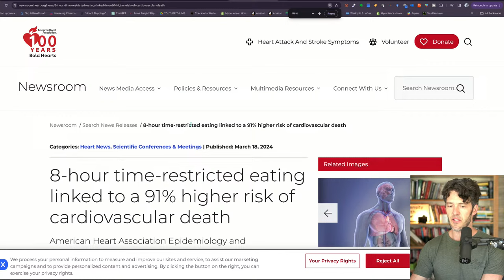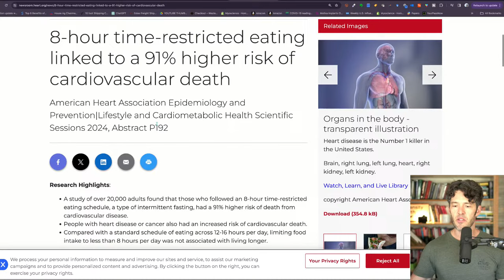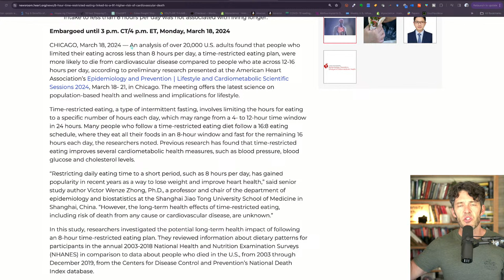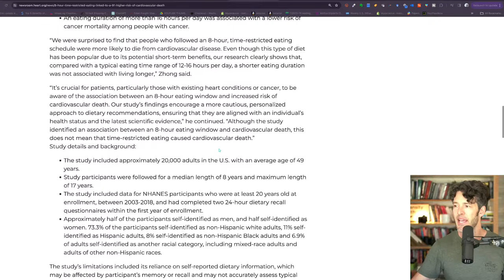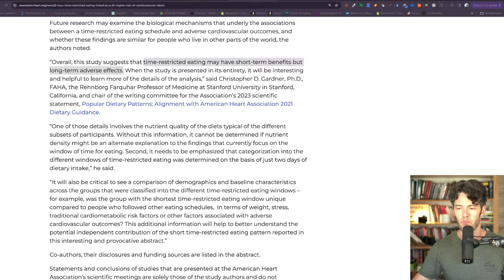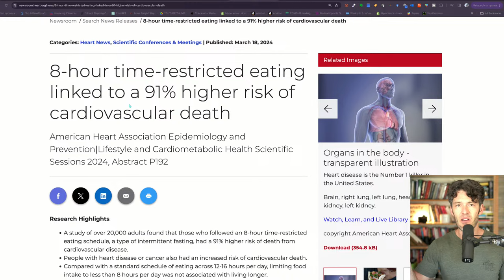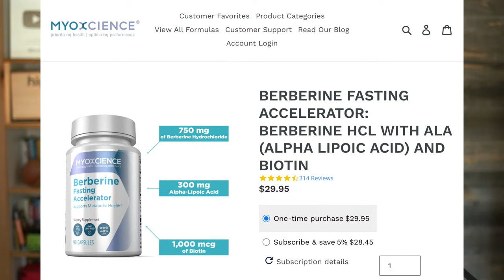Intermittent Fasting: Giving People Heart Attacks?? (Bogus Study Review)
Let's discuss the latest bogus nutritional epidemiological study.

Show Notes

0:00 Intro
2:02 New Study!